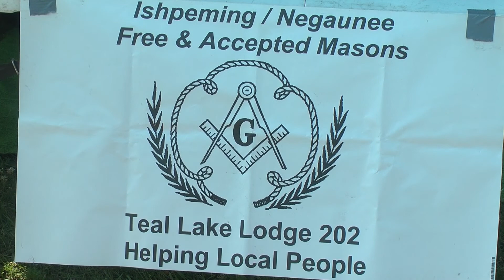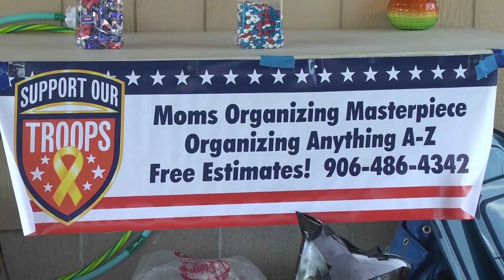Community Picnic at Al Quaal Recreation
The festivities will go all day with fireworks at dusk.